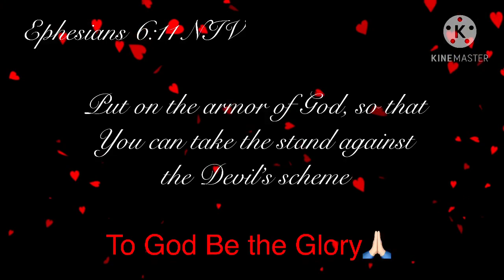Happy New Year! Welcome 2021🥰🥂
New Year Party after Party🍺🥂